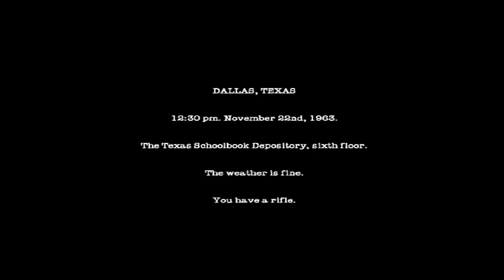Indie Impressions - JFK Reloaded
This very morbid game about trying to assassinate JFK in the most historically accurate way possible may be an ugly concept, but it was created for the somewhat interesting reason of trying to prove or disprove the findings of the Warren Commission via crowd sourcing. I can't think of an example of a time when a game has been used for such a purpose, so I felt this warranted a look on Indie Impressions. I am not trying to make any political statements by posting this video.